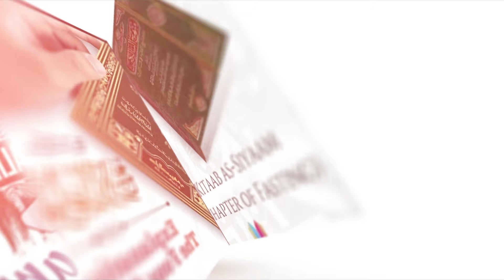45 | Pillars & Obligations of Salah | Important Lessons For Every Muslim | Abdu Rahman ibn Noor